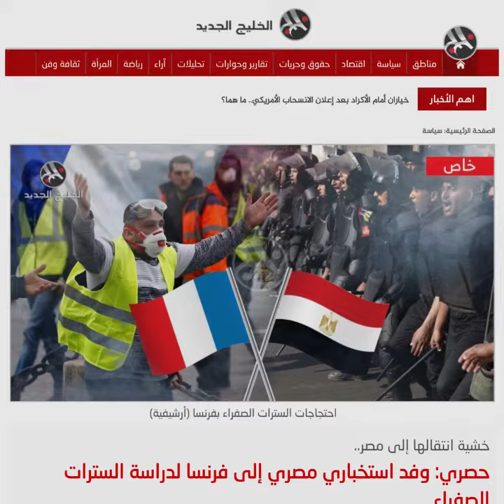لماذا تخشى السلطات الأمنية المصرية احتجاجات السترات_الصفراء في فرنسا؟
أرسلت السلطات المصرية وفي أمني رفيع المستوى لدراسة الاحتجاجات عن قرب خوفا من انتقال التجربة إلى مصر